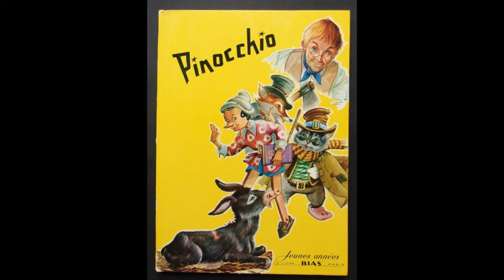Les aventures de Pinocchio Chapitres 28, 29 et 30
Lecture audio des chapitres 28, 29 et 30 du livre "Les aventures de Pinocchio" de Carlo Collodi.

Résumé :Geppetto, un pauvre menuisier italien, fabrique par accident dans un morceau de bois à brûler un pantin qui pleure, rit et parle comme un enfant, une marionnette qu’il nomme Pinocchio. Celui-ci lui fait tout de suite des tours et il lui arrive de nombreuses aventures.